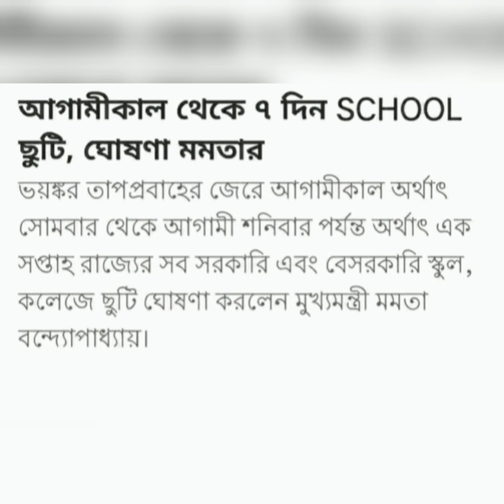মুখ্যমন্ত্রীর ঘোষণা:-সমস্ত স্কুল-কলেজে আগামীকাল থেকেই ছুটি//সাথে থাকছে গরমের ছুটি//HS & MP EXAM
গরমের ছুটির পাশাপাশি এক সপ্তাহ ছুটির ঘোষণা সমস্ত সরকারি স্কুল এবং কলেজে, বিস্তারিত ভিডিওটির মাধ্যমে জানিয়ে দেওয়া হলো।।